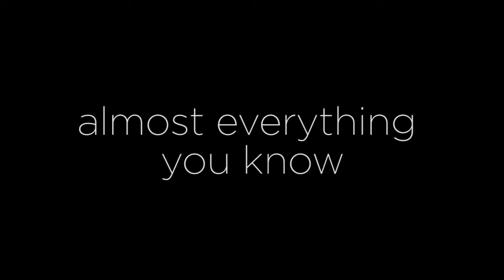Mosquito - Almost Everything You Know | Biz Geldik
Biz Geldik'in bu haftaki konuğu Mosquito

Vokal: Mert Avcı
Gitar: Orkan Ünal
Davul: Sinan Kutluay
Bas: Berk Altan

Yönetmen: Tunahan E. Bilgin
Genel Koordinatör: Nesligül D. Çaltıl
Müzik Direktörü: Murat Seçkin
Görüntü Yönetmeni: İçim E. Şenol
Ses Kayıt & Mix: Rammy Roo
Kurgu: Tunahan E. Bilgin, İçim E. Şenol
Yapım: Duende Creative
Sahne: KargART